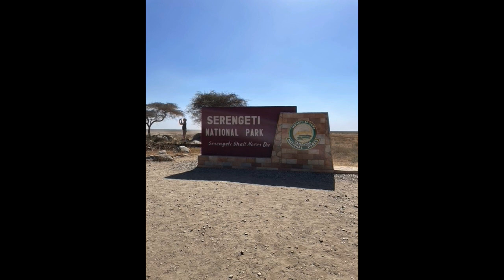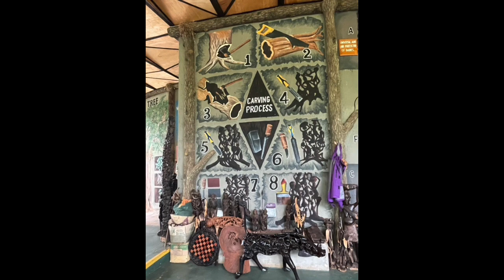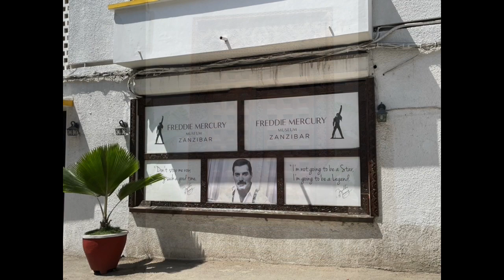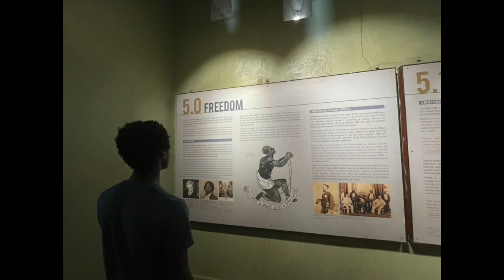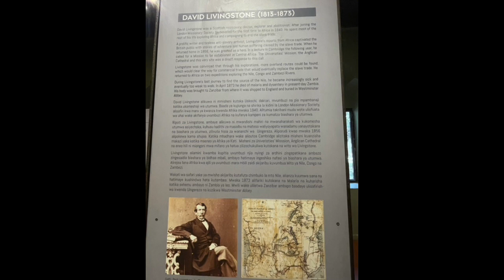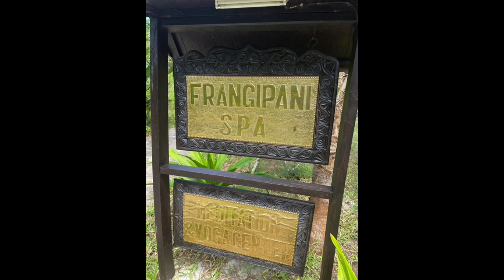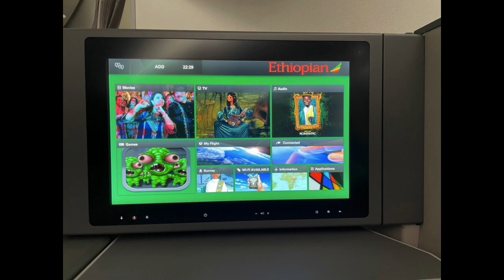Tanzania & Zanzibar From July 24 August 5, 2023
Explore the safaris in Tanzania and the beaches of Zanzibar. Visit Arusha, Tarangire National Park, Ngorongoro Conservation Area, the Rift Valley, Serengeti National Park,  the crater, and Stone Town.  Stay in Mount Meru Hotel, Lake Burunge Tented Lodge, Kati Kati Tented Camp, TWC Ngorongoro Farm House, the Serena Hotel Zanzibar, and the Breezes Beach Club and Spa Zanzibar.